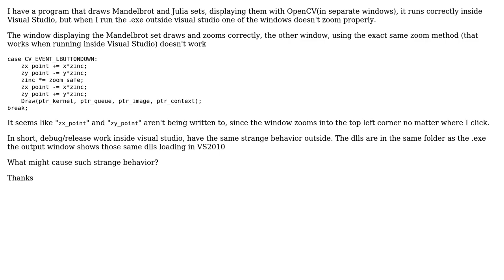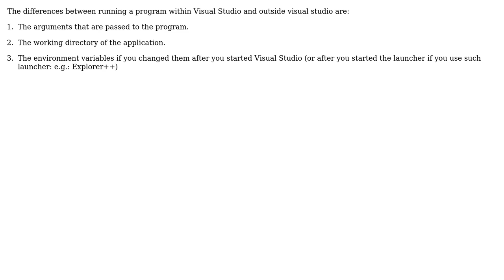Program behaves differently running outside Visual Studio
With thanks & praise to God, and with thanks to the many people who have made this project possible! | Content (except music & images) licensed under CC BY-SA | Music | Images & others | With thanks to user Vivian De Smedt user StanOverflow and the Stack Exchange Network Trademarks are property of their respective owners. You are responsible for your own actions.